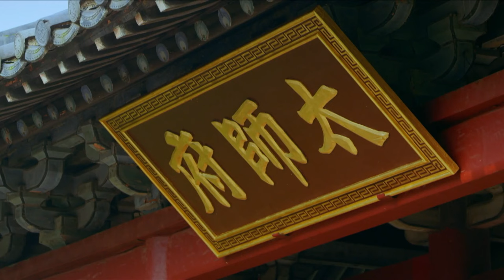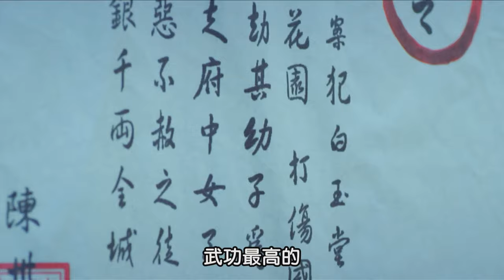[Multi-Sub]《三俠五義:五鼠鬧東京》The Invincible Constable 07：《雲襄傳》陳曉與江湖上五個綽號「五鼠」的結拜兄弟之間的較量、協助包拯計除龐昱